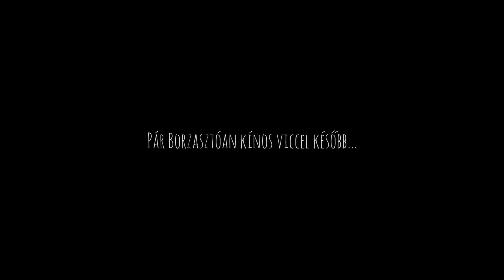A GIMIS ÉVEK 2. | Ungdani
Dani csodálatos gimnáziumi kalandjai folytatódnak a barátlootolás kies mesgyéjén...
Köszönöm a vendégszereplést az alábbi csodálatos embereknek:
Színezte: Kiss Detti
Outro: Jamie Berry - Dirty Stop Out